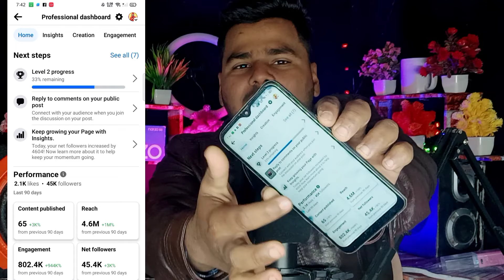60 हजार/महिना💸Facebook से Copy Paste करके Facebook Se Paise Kaise Kamaye Copy Paste Work On Facebook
60 हजार/महिना💸Facebook से Copy Paste करके Facebook Se Paise Kaise Kamaye Copy Paste Work On Facebook

 Keywords -

News Copy paste karke facebook se paise kaise kamaye
Copy paste work on Facebook pages
copy paste Facebook pages ideas
copy paste karke paisa kaise kamaye
Facebook per pubg video kaise upload kare
Satisfying video kaise banaye
Relaxing video kaise banaye
copy paste work from home job